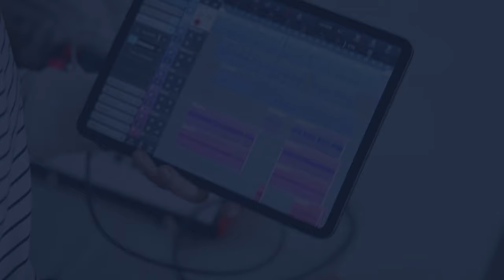Josh Hartnett and Wife Tamsin Egerton Have a Rare Star-Studded Date Night at Pre-Oscars Party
Josh Hartnett and his wife Tamsin Egerton were spotted at a pre-Oscars 2024 party in Los Angeles, marking the first time they have attended a Hollywood event together in seven years.Josh Hartnett and Tamsin Egerton just had their first public Hollywood date night in more than seven years.

On March 8, the Pearl Harbor star and his wife made a rare joint appearance at the Saint Laurent x Vanity Fair x NBCUniversal party in Los Angeles to celebrated the nominated film Oppenheimer, one of several pre-Oscars 2024 events.

For their star-studded date night, Josh—who plays late Nobel-winning nuclear physicist Ernest Lawrence in the film—wore a black tux jacket over a matching polka-dot shirt and silk pants while the actress was dressed in a black, sparkling, feathered gown with ruffled sleeves.

Josh, 45, had left Hollywood back in the mid-aughts while continuing his acting career. In recent years, he has been spotted at celebrity events alone and with Tamsin mostly in England, where the two live with their four children. In fact, this marks the first time the couple has been seen together at a Hollywood event since they attended Vanity Fair's 2017 Oscars after-party.Last month, the Penny Dreadful star made a rare appearance at the 2024 SAG Awards, where Oppenheimer won top honors. The movie received the award for Outstanding Performance by a Cast in a Motion Picture while main star Cillian Murphy took home the prize for Outstanding Performance by a Male Actor in a Leading Role and costar Robert Downey Jr was honored for his Outstanding Performance by a Male Actor in a Supporting Role.